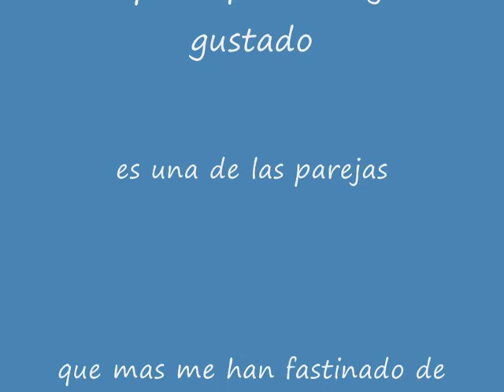Zack and aerith (eyes on me)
un video que he echo yo de zack y aerith que va dedicado a una persona muy especial para mi